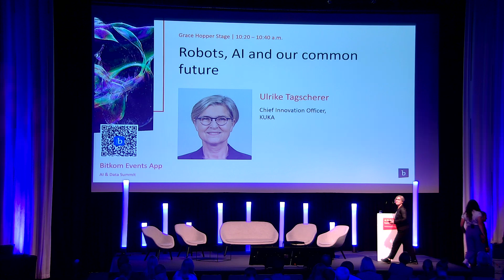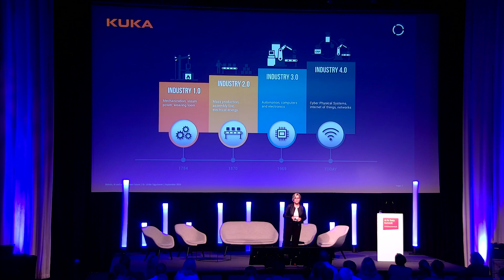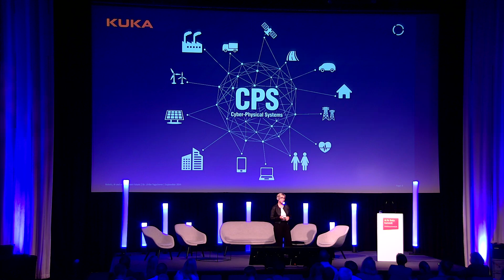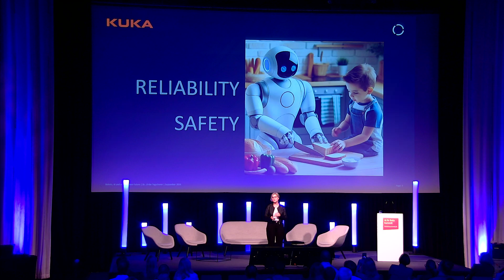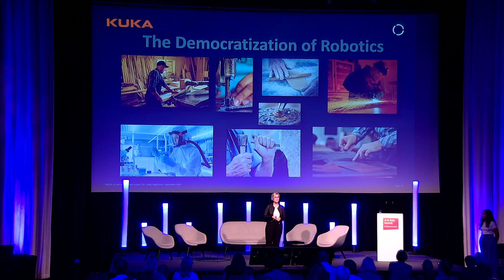Robots, AI and our common future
Dr. Ulrike Tagscherer | Chief Innovation Officer, KUKA AG

How do you turn regulatory chaos into structured AI governance? In our presentation, we will provide you with the answer to this question as well as practical insights and proven methods. Learn how to use innovative AI solutions safely while taking compliance, risk management and data protection regulations into account. We will provide you with strategies and key elements to implement an effective and legally compliant governance structure for AI technologies in your organization. Get ready to lay the foundations for sustainable and legally compliant AI use.